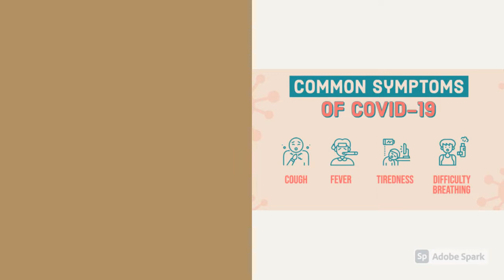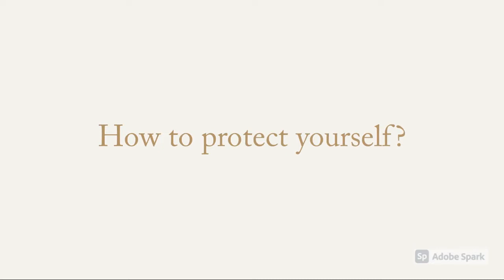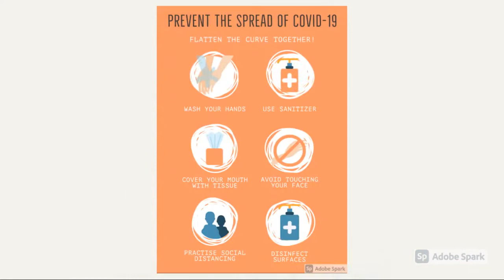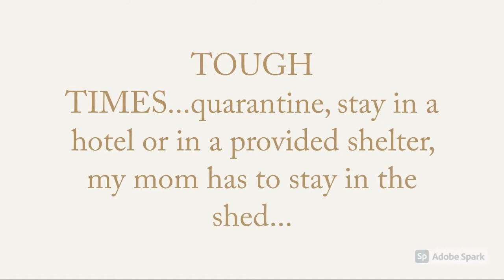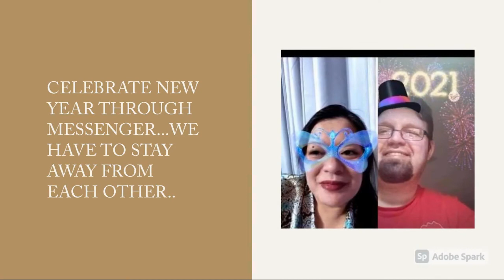COVID 19 EXPERIENCED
Hello guys , just wanted to share our COVID experiences and also tips we can help to protect ourself and others from the virus.  Hope you like this video guys and that may you find it beneficial as well. THANK YOU AND GOD BLESS.